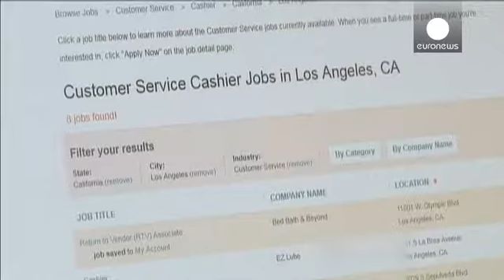نرخ بیکاری در ایالات متحده آمریکا در ماه فوریه کاهش یافت - economy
وزارت کار ایالات متحده امریکا روز جمعه آمار و ارقام مربوط به نرخ بیکاری و اشتغالزایی در این کشور را اعلام کرد.

بر اساس آمار منتشر شده، میزان اشتغالزایی در این کشور از۲۳۹ هزار فرصت شغلی در ماه ژانویه به ۲۹۵ هزار فرصت شغلی در ماه فوریه افزایش یافته است. نرخ بیکاری نیز از ۵.۷ درصد به ۵.۵ درصد جمعیت فعال این کشور کاهش یافته است.

این دوازدهیمن ماه متوالی است که میزان اشتغالزایی در این کشور از مرز دویست هزار فرصت شغلی می گذرد و تنها طی ماههای نوامبر تا ژانویه بیش از یک میلیون شغل ایجاد شده است.